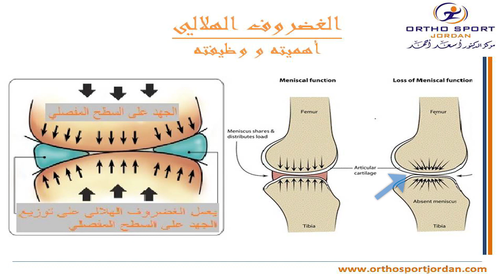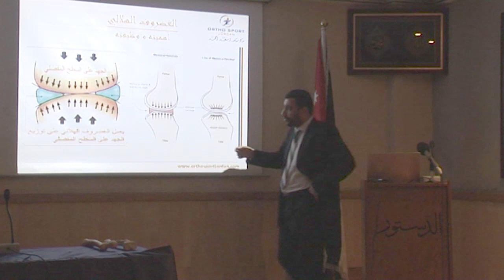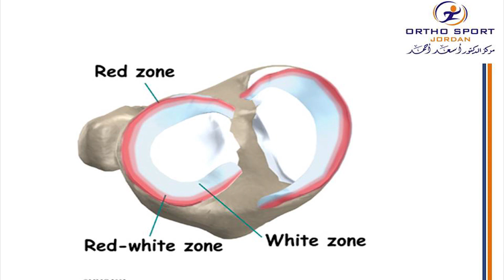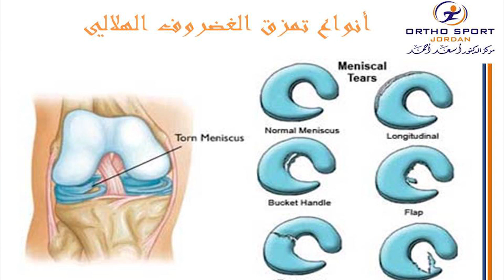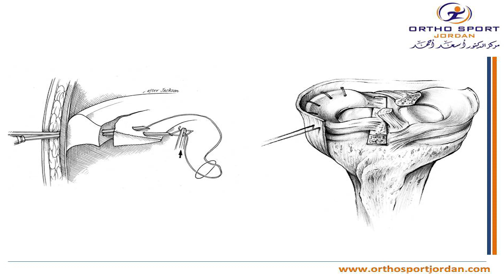تمزق الغضروف الهلالي- الدكتور اسعد احمد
يتحدث الدكتور اسعد احمد في هذا الجزء من الندوة العلمية المتعلقة بالاصابات الرياضبة للركبة عن تمزق الغضروف الهلالي للركبة - انواعه وصفاته وايضا طرق العلاج واهمية اتخاذ القرار الصحيح في المعالجة من ناحية ازالة ام اصلاح الجزء المتمزق وخاصة عند الشباب وفئة الرياضيين.
لمعرفة المزيد عن تمزق الغضروف الهلالي من خلال المقالات اومشاهدة لقاءات تلفزيونية عن هذا الموضوع زوروا موقعنا الالكتروني

معلومات العنوان و التواصل مع الدكتور اسعد احمد هي التالية

مركز الدكتور اسعد احمد لجراحة المفاصل والطب الرياضي

الاردن – عمان – شارع المدينة المنورة

مجمع عيادات النور التخصصية بجانب طوارئ مستشفى ابن الهيثم

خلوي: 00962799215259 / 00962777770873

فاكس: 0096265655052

او على مواقع التواصل الاجتماعية التالية